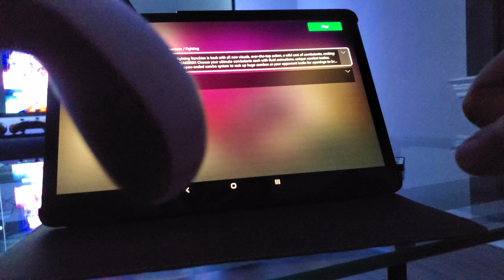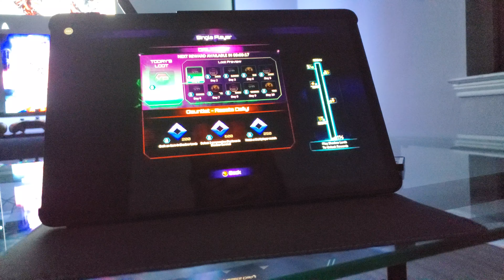Xbox One Project XCloud game streaming test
xCloud is Xbox and Microsoft's new way to play games on the go from your phone and tablet. In this video I'm playing on my tablet but I also tried it on my Samsung Galaxy S10 Plus phone. Both work perfectly well. I'm impressed.